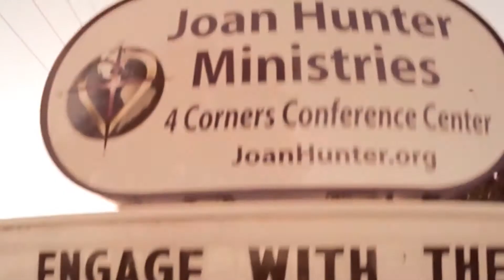4 Corners Alliance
When you are Ordained by Joan Hunter Ministries you have the opportunity to come under their apostolic covering as well. In this video you will see and hear from its members, director Donya Russell and founder, Joan Hunter. for more information on Ordination and the 4 Corners Alliance membership.